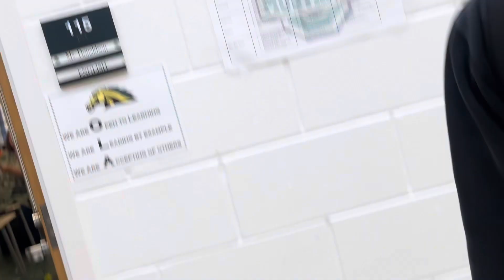SCAVANGING THRUU OL A H 3am WITH DA HOMIE BUCKETS AND THE DOC (RIPGERVASIBRO)